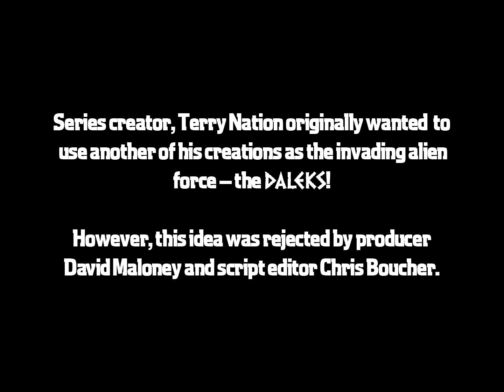Blake's 7 vs. The Daleks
What if the Daleks had appeared in Blake's 7?